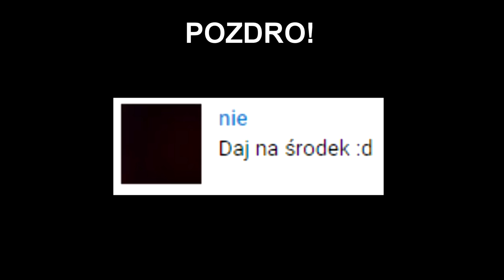ZONY! Skąd się wzięło OŁ MI BRO?! Więcej słodkich bambików! | SHOTY | DEFF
ZONY! Skąd się wzięło OŁ MI BRO!
Więcej słodkich bambików!
Rozwalony fotel!

zwykle o 19:00 na kanale :p

   !!! KONIEC MIEJSC  !!!

nuta z pozdro: Last Summer - Ikson
nuta z outro: Julius Dreisig & Zeus X Crona - Invisible